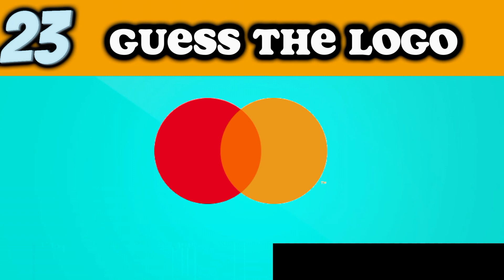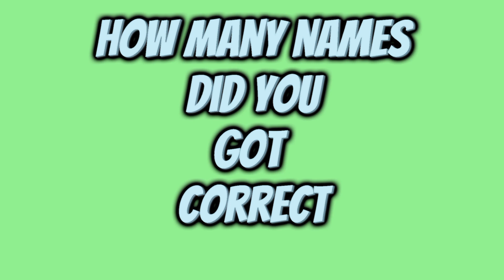Can you GUESS the Logo's Name By picture? 🤔 ??